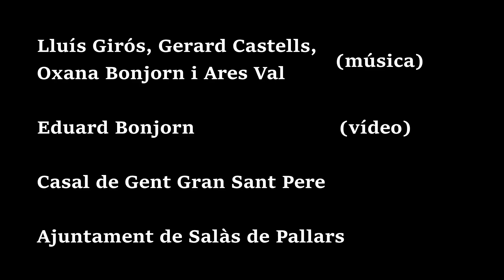Caramelles de Salàs de Pallars 2019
Vídeo recopilació de la cantada de caramelles de Salàs de Pallars de l'any 2019, la darrera edició pre-pandèmica. Els músics que hi participaren són el Lluís Girós amb l'acordió, el Gerard Castells amb la guitarra i l'Oxana Bonjorn i l'Ares Val amb el saxofon. Les imatges foren enregistrades per Eduard Bonjorn.